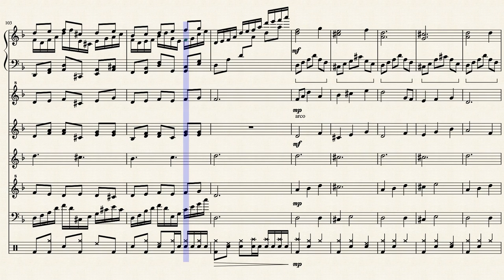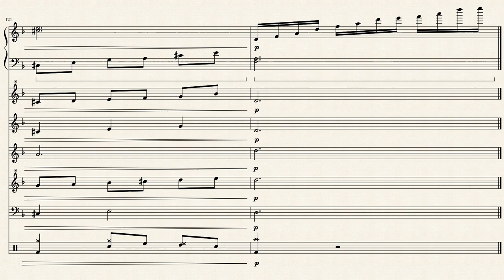Sle - part 1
hm

just Sle (but only part one)